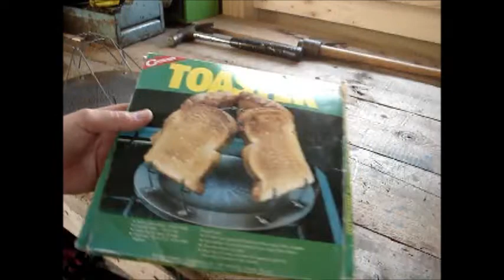Camp Stove Toaster Test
First try with the camp stove toaster in 25-30 years ;)